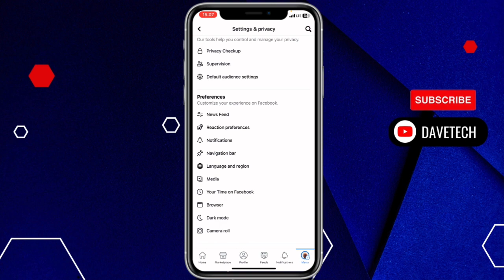How to Save Data on Facebook (Easy)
Is your Facebook consuming a lot of Data? This is how to save data on Facebook